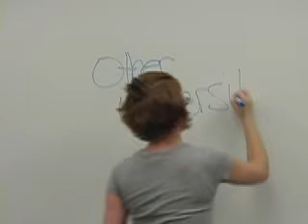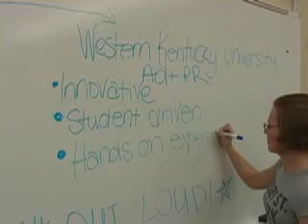WKU Ad+PR, Are you Ready?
Western Kentucky University's Advertising and Public Relations Promo video (Ad+PR)